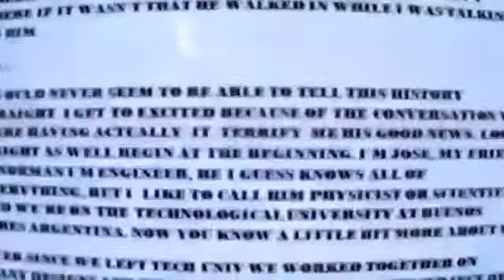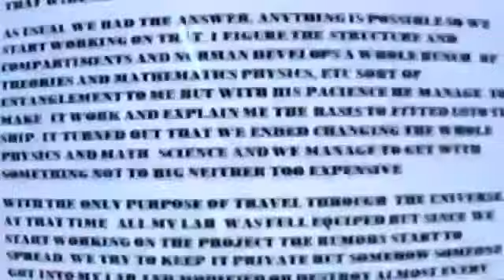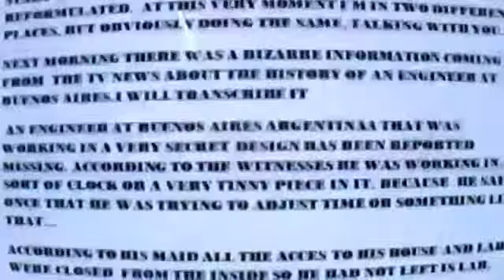SciFi Literature by JoseMuar424